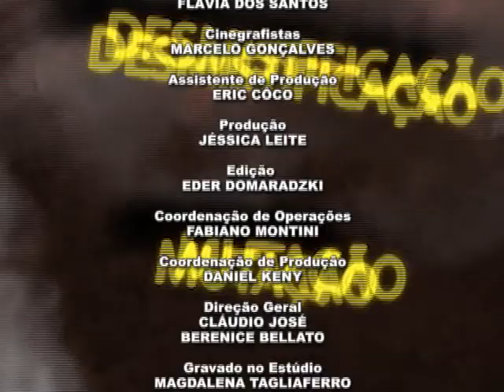Programa Enigmas - Bloco 2 - 07.06.12 - TV Mundi